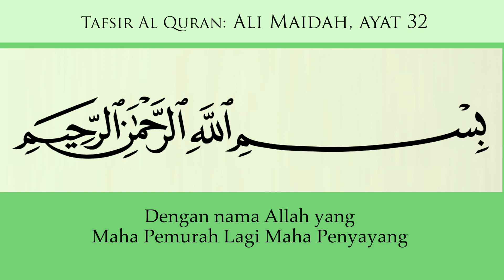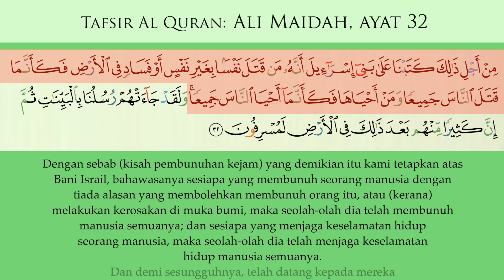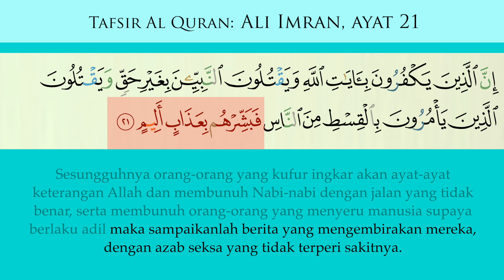021 Tafsir Ali Imran ayat 21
Tafsir AL QURAN - Ali Imran ayat 21